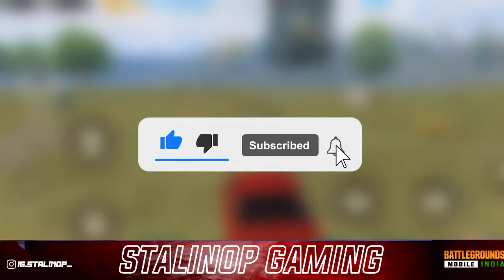New Tricks & Tips | വളരെ കുറച്ചു പേർക്ക് മാത്രം അറിയാവുന്ന TRICK | STALIN op Gaming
.𝐖𝐄𝐋𝐂𝐎𝐌𝐄 𝐓𝐎 𝐒𝐓𝐀𝐋𝐈𝐍𝐎𝐏 𝐆𝐀𝐌𝐈𝐍𝐆.

🔸ʙɢᴍɪ ᴛᴜᴛᴏʀɪᴀʟꜱ ᴀɴᴅ ᴄᴏɴᴛᴇɴᴛ ᴠɪᴅᴇᴏꜱ. ᴅᴏɴ'ᴛ ꜰᴏʀɢᴇᴛ ᴛᴏ ᴄᴏᴍᴍᴇɴᴛ ɪꜰ ʏᴏᴜ ʟɪᴋᴇ ɪᴛ.

🔸ɪ ᴅᴏ ᴛʜɪꜱ ᴀꜱ ᴀ ꜱᴇʀɪᴇꜱ ᴏꜰ ᴛɪᴄᴋꜱ ᴀɴᴅ ᴛɪᴘꜱ. ᴛʜᴇɴ ɪ ᴛʀɪᴇꜱ ᴛᴏ ᴜᴘʟᴏᴀᴅ ᴍᴏʀᴇ ᴄᴏɴᴛᴇɴᴛse ᴠɪᴅᴇᴏꜱ. 🎥

🔸ᴅᴏɴ'ᴛ ꜰᴏʀɢᴇᴛ ᴛᴜʀɴ ᴏɴ ᴛʜᴇ ʙᴇʟʟ 🔔 ɪᴄᴏɴ ᴀɴᴅ ɢᴇᴛ ɴᴏᴛɪꜰɪᴄᴀᴛɪᴏɴ ꜰᴏʀ ᴍᴏʀᴇ ᴠɪᴅᴇᴏꜱ.

𝙄𝙂𝙉                   : STALINop
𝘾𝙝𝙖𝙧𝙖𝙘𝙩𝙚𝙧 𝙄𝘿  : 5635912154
𝘿𝙚𝙫𝙞𝙘𝙚             : Realme 6
𝘾𝙤𝙣𝙩𝙧𝙤𝙡𝙨          : 4 finger+full gyro
𝙀𝙙𝙞𝙩𝙚𝙙 𝘽𝙮        : KM
𝙍𝙚𝙘𝙤𝙧𝙙𝙚𝙧        : Realmebuild recorder

Query Solved
STALINOP GAMING,
STALINOP,
STALIN op gaming,
BGMI MALAYALAM,
BGMI MALAYALAM TUTORIAL,
BGMI NEW TICKS,
EXE MALAYALAM,
PUBG FUNNY VIDEOS,
BGMI NEW TICKS AND TIPS,
BGMI TICKS AND TIPS,
BGMI TOP TICKS AND TIPS,
BGMI NEW GLITCH,
BGMI NEW GLITCH AND TIPS,
STALIN OP gaming,
LIVIK MALAYALAM GAME PLAY,
STALIN OP GAMING,
BGMI GAMEPLAY,
BGMI GAMEPLAY STALINOP,
THROWABLE TRICK,
THROWABLE TRICK AND TIPS,
THROWABLE NEW TRICKS AND TIPS,
THROWABLE BEST TRICKS,
THROWABLE NEW BEST TRICKS,
THROWABLE TRICK,